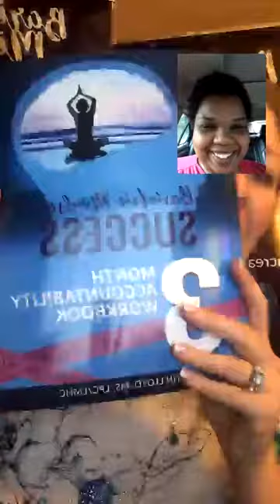Emotional Eating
Also, join the free private Facebook group: Bariatric Mindset Mavens

You can also join the email list for new information and for more information about staying on track after weight loss surgery, check us out